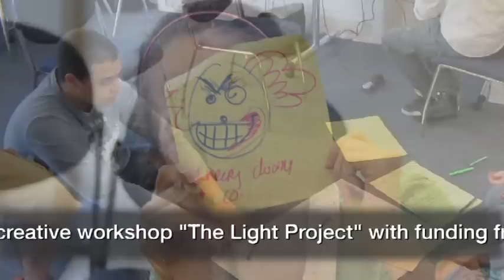The Light Project Documentary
In March 2012 The Feast worked with One Small Barking Dog to create a number of faith reflections based on stunning light installations created by Willie Williams, famous artist director for bands such as U2.  Check out this short feature on the young people and who they worked together to form their clips.